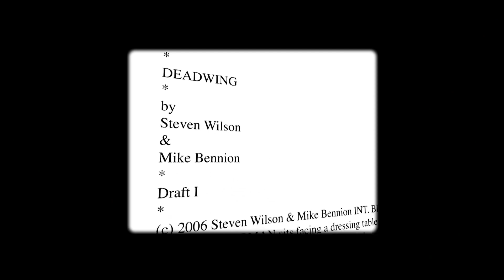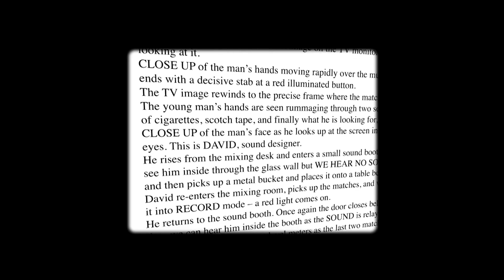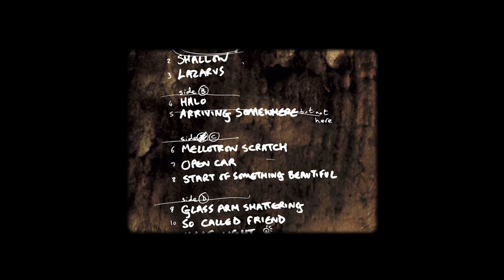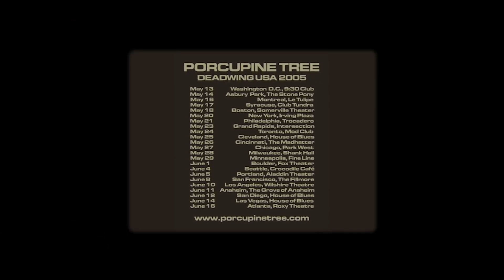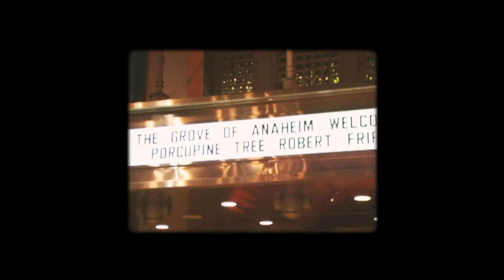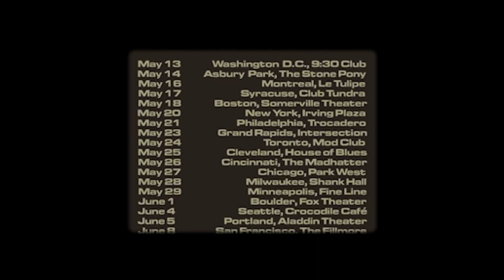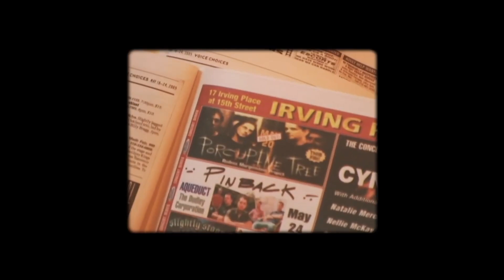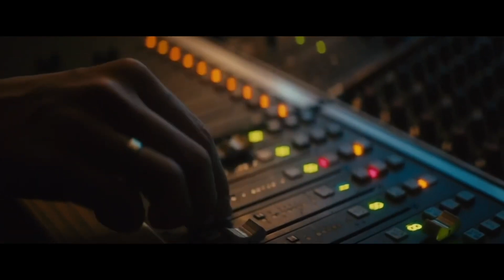Porcupine Tree - Deadwing [Documentary]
This Documentary (Never Stop the Car on a Drive in the Dark) is taken from the Deadwing deluxe hardback book edition released in February 2023.
It contains 3 Audio-CD + 1 Blu-ray + Earbook and is avaiable on Burning Shed.